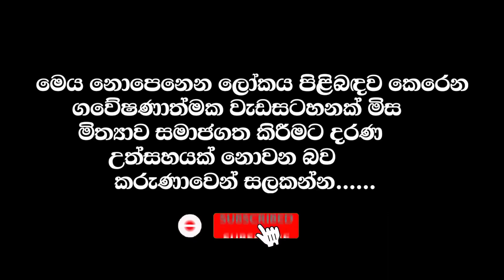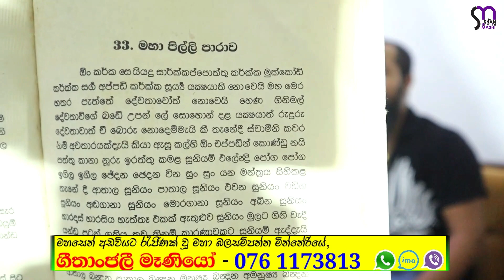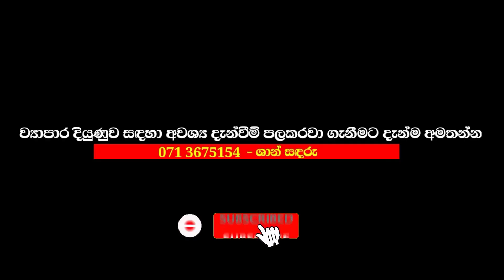බොරුවට පඩ ශෝ දාලා වැඩක් නෑ | මේ කුනුහරුප කතා කරන්නද මාව හොයාගෙන ආවේ (ඔව් මං වැඩ්ඩෙක් තමයි) Gurukam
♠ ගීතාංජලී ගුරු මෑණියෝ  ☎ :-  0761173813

♠️ Githanjali guru Maniyo :-  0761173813 (WhatsApp/Viber/Imo)

manthara gurukam
gurukam sinhala
washi gurukam sinhala
washi manthara
manthra gurukam
gurukam manthara
gurukam sinhala
washi gurukam
washi gurukam srilanka
gurukam srilanka
washi bandana srilanka
gurukama srilanka